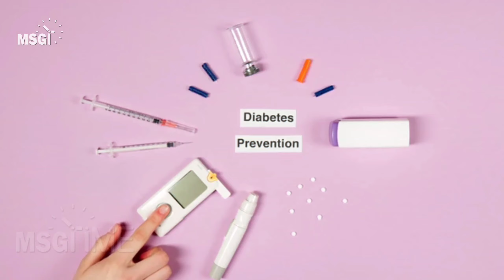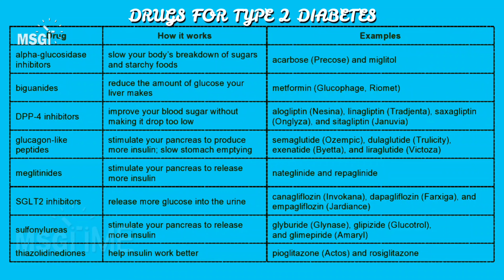Treatment of Diabetes (All Types) | Urdu/Hindi | Sugar ka Ilaaj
Treatment of Diabetes (All Types) | Urdu/Hindi | Sugar ka Ilaaj Part 5

The treatment of diabetes depends on the type of diabetes a person has. The two most common types of diabetes are Type 1 and Type 2 diabetes, and they require different approaches to management. Here's an overview of the treatment options for each type:

1. Type 1 Diabetes:
Type 1 diabetes is an autoimmune condition in which the body's immune system mistakenly attacks and destroys insulin-producing beta cells in the pancreas. Individuals with Type 1 diabetes require lifelong insulin therapy to regulate blood sugar levels. Treatment options include:

Insulin Therapy: The primary treatment for Type 1 diabetes is insulin therapy. Insulin can be administered through injections or insulin pumps, and the dosage and timing must be carefully tailored to each individual's needs.

Blood Sugar Monitoring: Regular monitoring of blood sugar levels through fingerstick tests or continuous glucose monitoring (CGM) is essential to adjust insulin doses and maintain stable blood sugar levels.

Carbohydrate Counting: Many people with Type 1 diabetes use carbohydrate counting to help match their insulin doses to the food they eat.

Healthy Lifestyle: Maintaining a healthy diet, regular physical activity, and managing stress are important components of managing Type 1 diabetes.

2. Type 2 Diabetes:
Type 2 diabetes is often associated with insulin resistance and impaired insulin production. Treatment options for Type 2 diabetes include:

Lifestyle Modifications: This includes adopting a healthy diet, engaging in regular physical activity, and managing stress. Weight loss, if necessary, can significantly improve blood sugar control.

Oral Medications: Some people with Type 2 diabetes may require oral medications to help improve insulin sensitivity and regulate blood sugar levels. These medications include metformin, sulfonylureas, DPP-4 inhibitors, SGLT-2 inhibitors, and others. The choice of medication depends on individual factors and the stage of the disease.

Insulin Therapy: In some cases, people with Type 2 diabetes may eventually need insulin therapy to achieve optimal blood sugar control. This can be in the form of injections or insulin pumps.

Blood Sugar Monitoring: Regular monitoring of blood sugar levels is essential for people with Type 2 diabetes to track progress and make necessary adjustments.

Regular Check-ups: Routine medical check-ups and monitoring of other health parameters, such as blood pressure and cholesterol levels, are crucial to managing Type 2 diabetes and preventing complications.

diabetes, what is diabetes, Treatment of Diabetes (All Types) | Urdu/Hindi | Sugar ka Ilaaj Part 5, types of diabetes, high blood sugar ki iqsaam, sugar kia hai, sugar ka ilaaj, sugar ki alamat, type 2 diabetes, gestational diabetes, diabetes mellitus, msgtym, healthsubzwari, oladoc, sugar ko kaise control karen, sugar kaise check kiya jata hai, signs of diabetes, blood sugar, diabetes tips, diabetes types in hindi, diabetes kya hai, treatment of type 1 diabetes, treatment of type 2 diabetes, treatment of gestational diabetes,

✍️ Summary:
In both types of diabetes, it's essential to work closely with a healthcare team, which may include a primary care physician, endocrinologist, diabetes educator, and dietitian. Treatment plans should be tailored to the individual's needs and may change over time. Additionally, diabetes management also involves monitoring for and addressing any potential complications, such as diabetic neuropathy, retinopathy, and kidney disease.

Remember that diabetes management requires ongoing self-care and commitment to maintaining a healthy lifestyle. It's important to follow your healthcare provider's recommendations and seek help if you have any questions or concerns about your diabetes treatment.